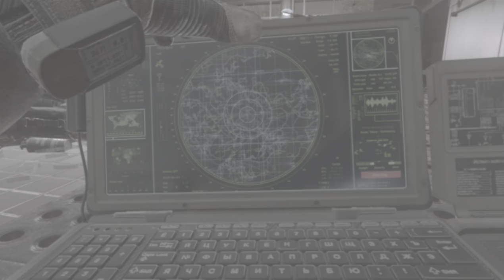【PS4pro版字幕】CoD:Modern Warfare 2 Remastered キャンペーン#6 "バーガータウン"【4K/HDR】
OS: Windows10 64bit
CPU: Core i7-7700K 4.2GHz
RAM: 16GB
GPU: GTX1080Ti 11GB+Asetek
キャプチャボード: Monsterx u3.0r or AVerMedia Live Gamer 4K GC573
モニター: LGゲーミングモニター 27UL500-W(4K/HDR)
キーボード: K65 RAPIDFIRE Cherry MX Speed RGB COMPACT
マウス: logicool g402
ヘッドセット: Logicool G G933s無線仕様
マウスパッド: Logicool G G240t